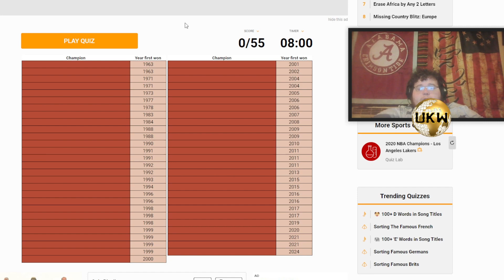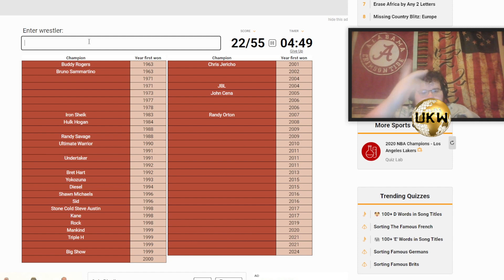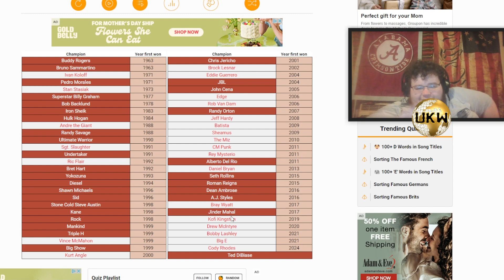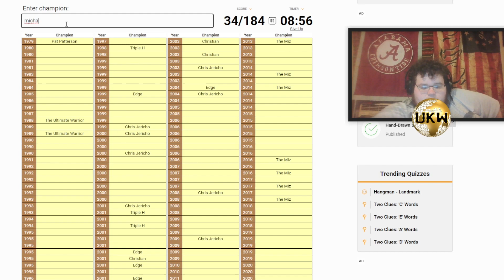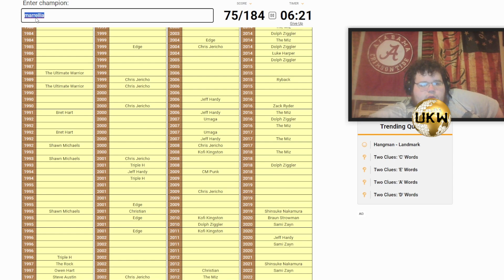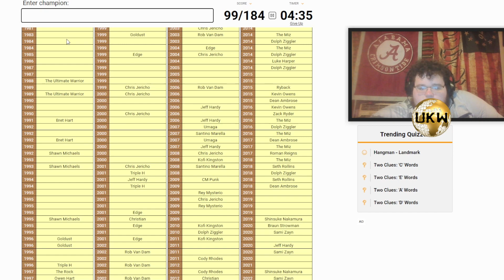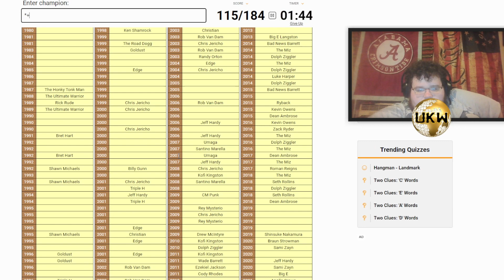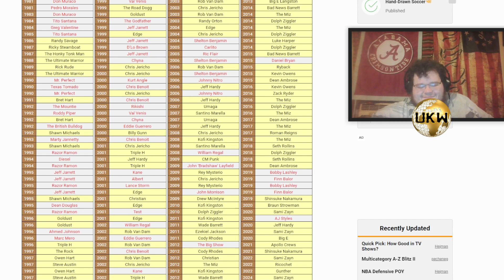UKW Around the World Podcast Ep.6| King and Queen Of The Ring Begins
Hey Ladies and Gentlemen, welcome to the birth of UKW as we are ready for a generation of athletes that will light up the UKW arena Live in London, England. I hope you guys enjoy the new content, and if anyone is interested in adding a caw to the show dm me on my twitter or Instagram in the description or comment on the video with the info!